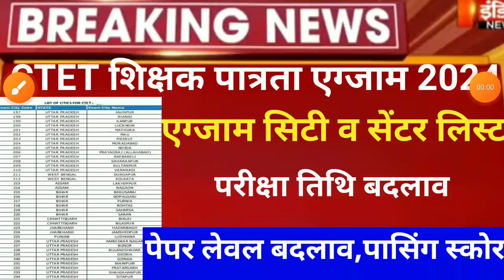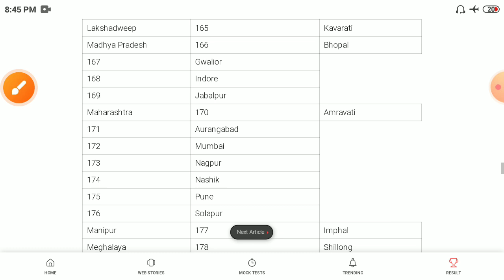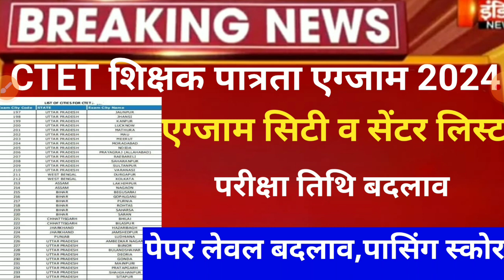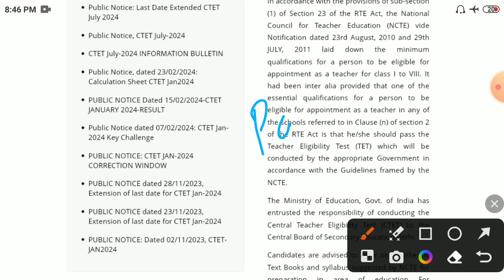ctet center list 2024/ctet july online form last date 2024/ctet exam date 2024/ctet exam latest news